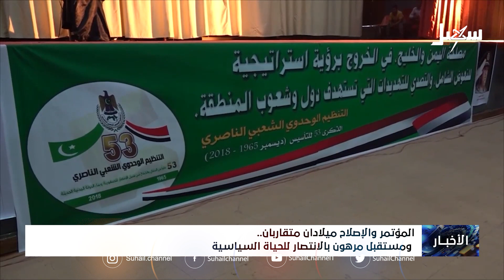المؤتمر والإصلاح .. ميلادان متقاربان ومستقبل مرهون بالانتصار للحياة السياسية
قناة_سهيل# ‪